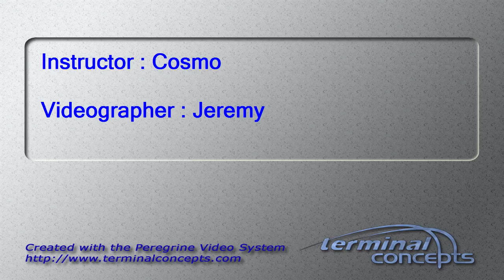Spencer Hall's Tandem skydive!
Spencer Hall's tandem skydive on Friday, June 05, 2015 with Cosmo at Skydive Indianapolis.  Located in Frankfort, IN, Skydive Indianapolis is THE place for tandem, AFF and experienced skydivers.  Come out and Skydive Indiana, Skydive Kentucky, and Skydive Ohio!